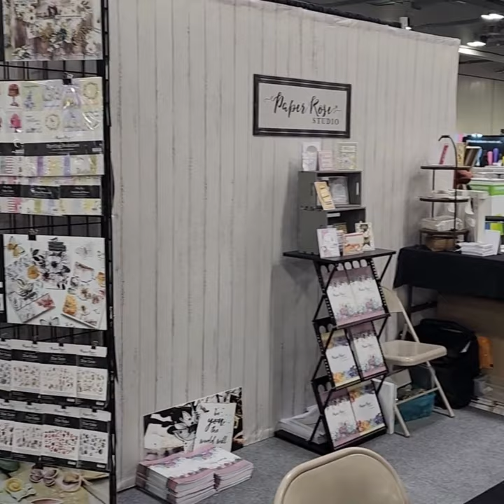Paper Rose Creativation 2023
Paper Rose Studio Team represents Australia at Creativation 2023 in Columbus Ohio!
Creativation is a global Wholesale event were we display many of your gorgeous creations using Prpar Rose products!